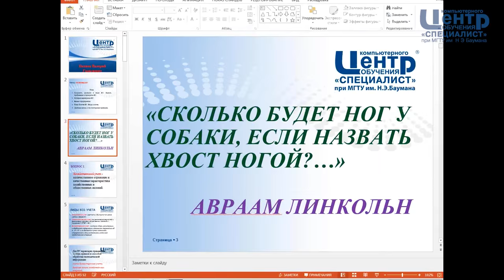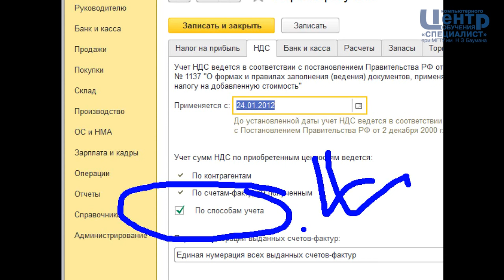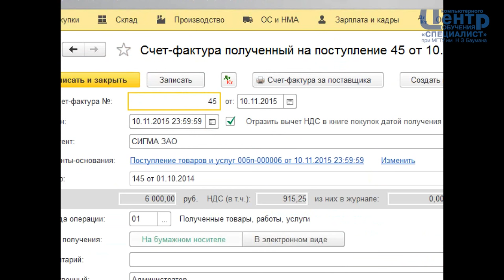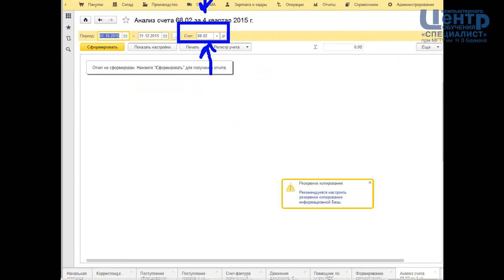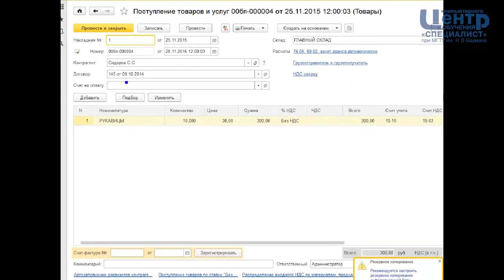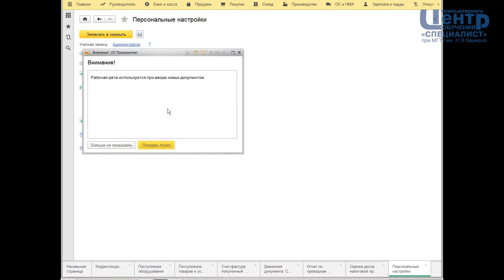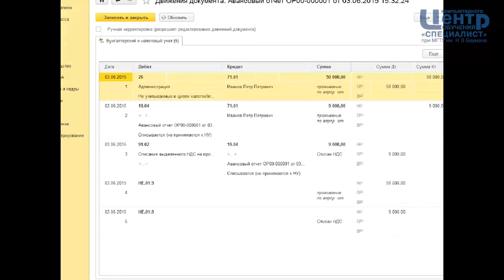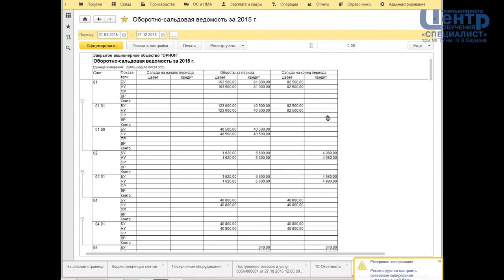1С:Бухгалтерия (8.3 ред. 3.0) - доступно и всерьёз для продвинутых и самых успешных! УЧЕТ НДС!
На семинаре будет рассмотрена логика автоматизации бухгалтерского учета на базе типовой конфигурации «1С:Бухгалтерия» (учет реализации товаров и услуг, составление и выставление счетов-фактур, корректировки). Преподаватель расскажет об особенностях учёта НДС в соответствии со всеми законодательными изменениями. Познакомит Вас с полезными отчётами-помощниками, научит составлять регламентированную отчётность и декларацию. Занятие направлено на получение практических навыков работы с первичной документацией по реализации товаров и услуг, а также на понимание автоматизации особенностей учета НДС в программе «1С:Бухгалтерия (8.3 ред. 3.0)».